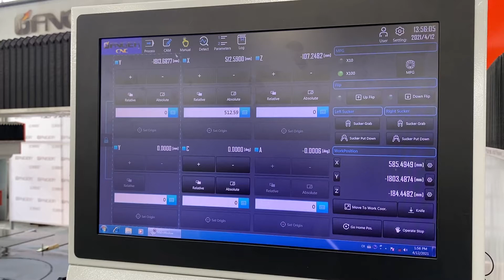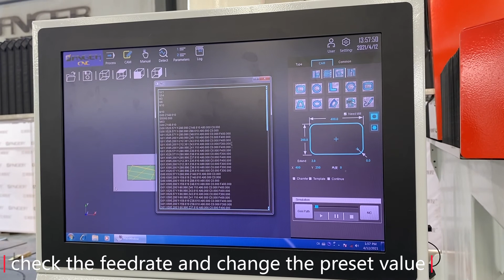GQ-3220D stone bridge saw Programming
Programming for rectangle sink hole (straight corner)